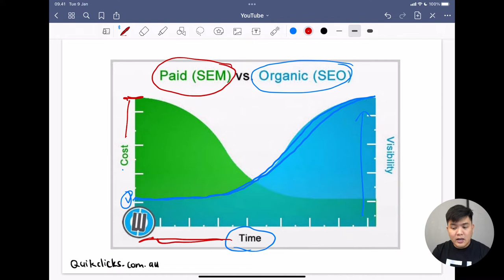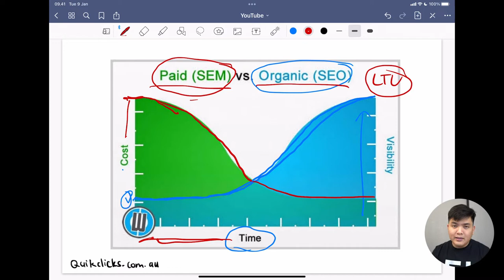Lebih Baik Mana Antara Organic Traffic atau Paid Traffic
Apakah Organic Traffic dan Paid Traffic itu, dan manakah yang lebih baik dari keduanya? Temukan jawabannya, dengan menonton video ini sampai habis ya!

dan dapatkan